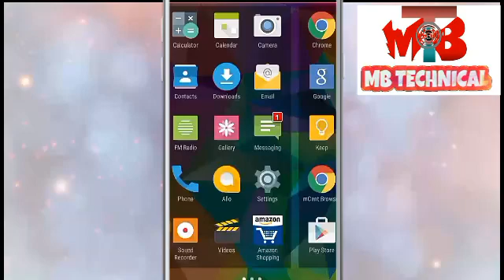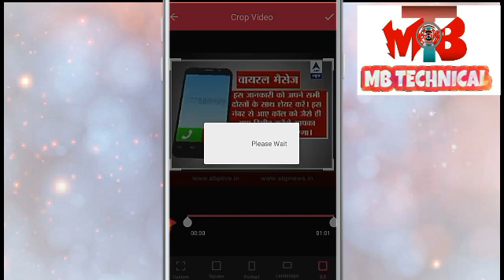How to video crop video on Android device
Video crop on Android device
 App ~